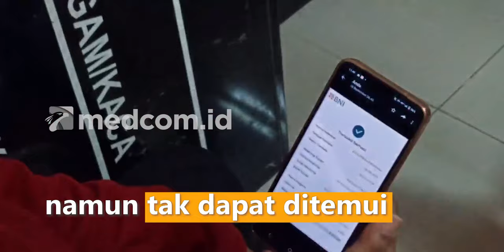Tertipu Arisan Bodong, Sejumlah Emak emak Rugi Hingga Rp2 Miliar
Sejumah emak-emak pada Selasa (4/10) mendatangi Mapolres Kudus, Jawa Tengah untuk melaporkan kasus penipuan yang dialaminya. Mereka terpaksa melaporkan kasus penipuan tersebut karena pelaku yang juga merupakan temannya sendiri menghilang setelah ditagih sekitar 60 orang yang ikut dalam arisan bodong tersebut. Tak tanggung-tanggung, kerugian yang dialami para korban senilai lebih dari Rp2 Miliar raib dibawa oleh pelaku. Para korban sudah berupaya mencari keberadaan pelaku namun tak dapat ditemui.